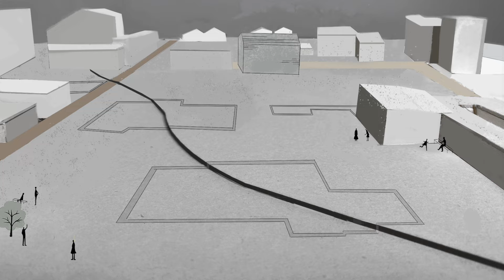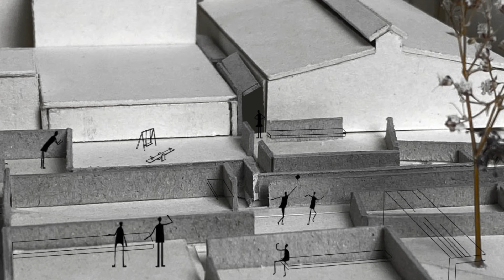Saam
2022 Studio Cape Town - Brussels, project by Demy Hochstenbach & Merel Leemans
part of UHasselt Building Beyond Borders masterstudio Global Perspectives